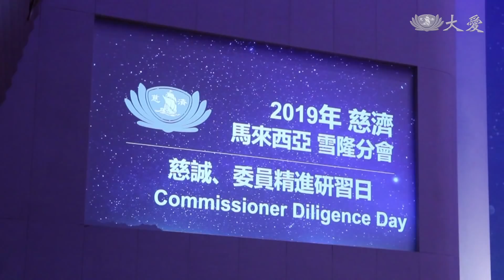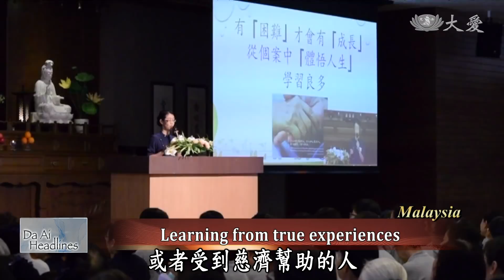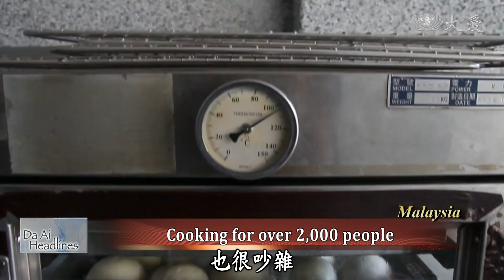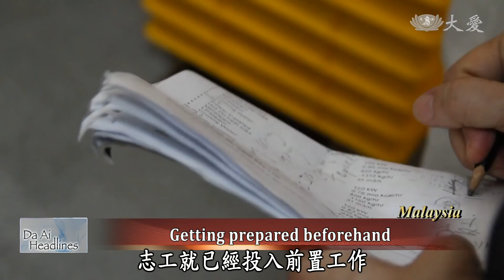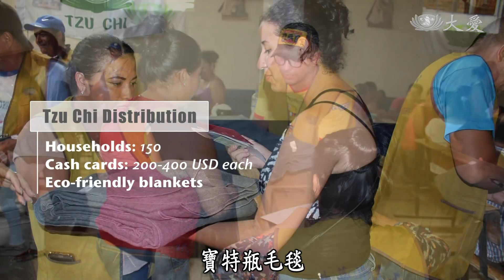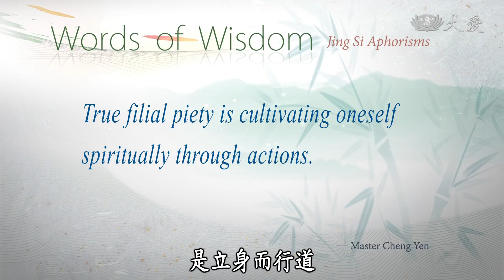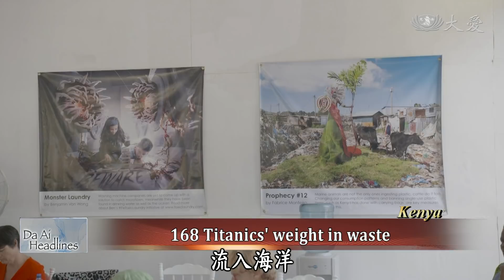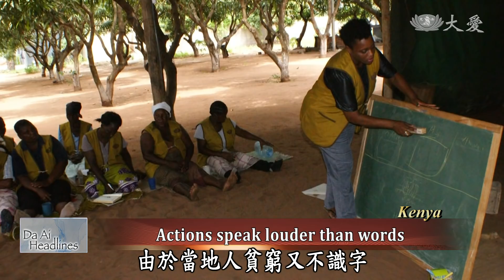【DaAi Headlines】20190317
Four US educators end their Taiwan visit with a tour of the Tzu Chi Humanitarian Cultural Center.
Tzu Chi representatives share Tzu Chi's Environmental Protection Mission through an UNEA Seminar.

四名美國教育官員，在結束了台灣之行之前，來到慈濟人文志業中心參訪。
慈濟聯合國環境大會代表，舉辦研討會，分享慈濟環保背後的力量。

今日新聞提要：
1.美達拉斯訪人文
2.雷地感恩會
3.慈委見培大精進
4.精進日工作人員
5.厄水患發放
6.UN慈濟推減塑
7.亭亭玉立(一)回歸初心
8.泉州腦麻家訪
END：玉慈20排球賽

(03253455)